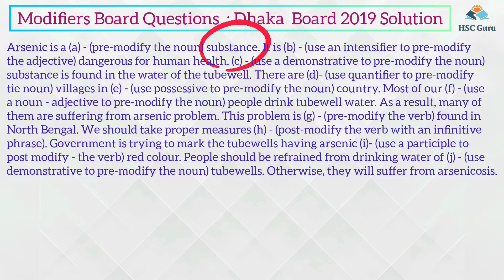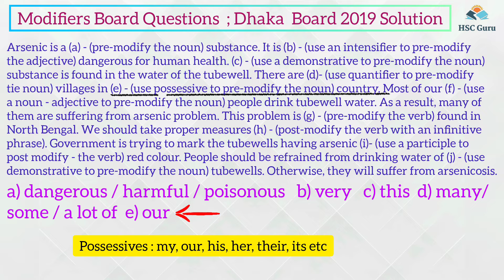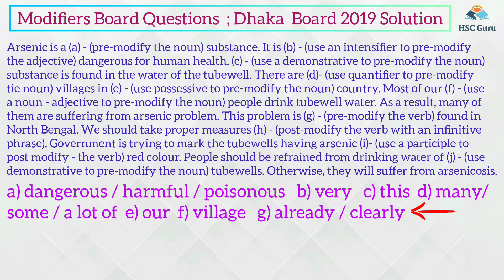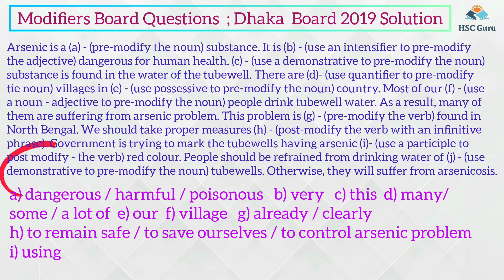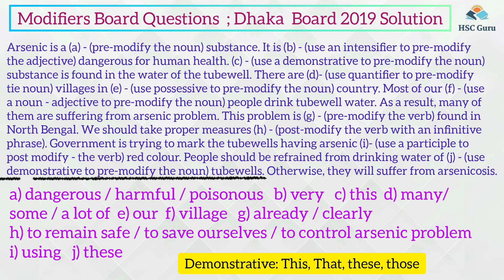HSC Modifiers Dhaka Board 2019 || Hsc English 2nd modifier || Hsc Guru english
(3)My Facebook pag-!

Your Querys.. 🤔

hsc english 2nd modifiers Dhaka board
modifiers Dhaka board 2019
hsc modifier english Dhaka Board 2019
modifiers Dhaka board answer
modifiers board question solution
board question modifiers
hsc guru english 2nd modifiers
Modifiers board 2019 modifiers
hsc english 2nd
English Second Paper HSC
HSC English 2nd Paper
Modifiers English Grammar
hsc